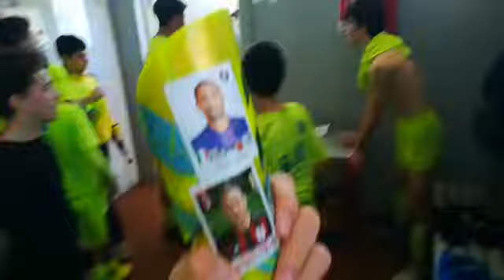Emilia-Romagna - Giovanissimi Regionali U15 Girone C - Giornata 10 - Solierese vs Arcetana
I video di Tuttocampo: Emilia-Romagna - Giovanissimi Regionali U15 Girone C - Giornata 10 - Solierese vs Arcetana